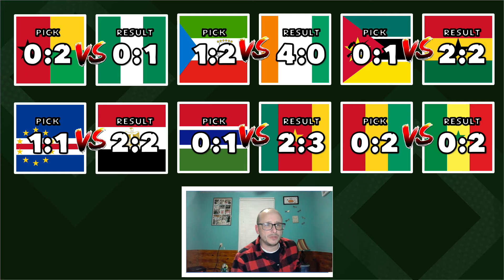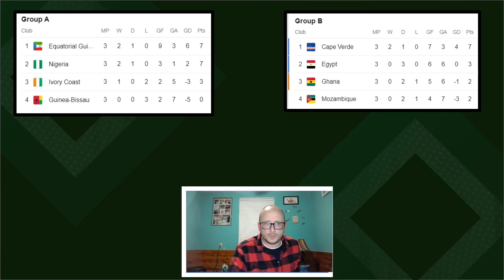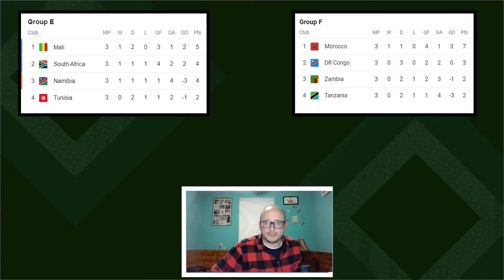2023 AFCON Round of 16 Predictions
Into the round of 16 we go now in the 2023 Africa Cup of Nations with a spot in the quarter finals up for grabs which nations will go through and which nations will go home?

Angola vs Namibia
Nigeria vs Cameroon
Equatorial Guinea vs Guinea
Egypt vs Congo DR
Cape Verde vs Mauritania
Senegal vs Ivory Coast
Mali vs Burkina Faso
Morocco vs South Africa